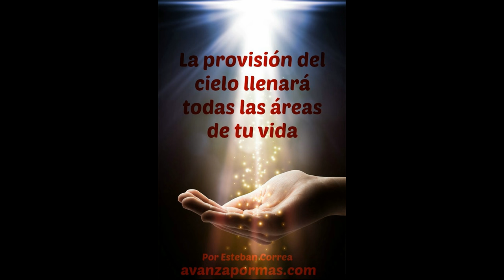231 - La Provisión del Cielo llenará todas las Areas de Tu Vida reflexiones cristianas diarias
“Te bendecimos ahora para que la provisión y bendición del cielo llegue a todas las áreas de tu vida, pedimos al Padre en el nombre de Jesús, que te provea para todo lo necesario y tengas gran abundancia. Amén”